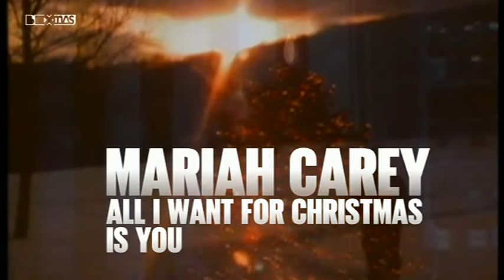BoXmas - Belka z nazwą piosenki / Beam with the name of the song (10.11.2021)